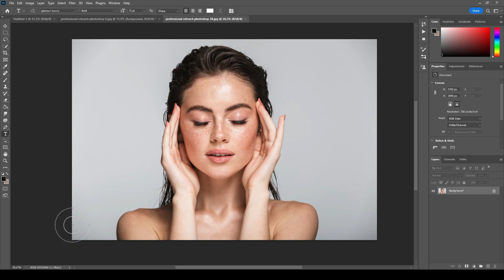Dark Fantasy | Surreal Retouch | Adobe Photoshop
My name is Felipe Hueb, and I am a photographer and retoucher with a passion for surreal and dark art. I'm excited to share with you my journey as an artist and the creative process behind my work.

Surreal and dark art has always held a special fascination for me. The ability to create a visual world that exists beyond our everyday reality is incredibly powerful, and I find it endlessly inspiring. I am constantly pushing the boundaries of what's possible in photography and digital art to create something that is both beautiful and unsettling.

My creative process typically begins with a concept or a feeling that I want to explore. I might start with a single image or a series of images and then work to manipulate and transform them using a variety of techniques. I often incorporate elements of nature, such as plants and animals, as well as more abstract forms and textures.

One of my favorite techniques is composite imagery. I love taking multiple photos and merging them into a single image, creating something entirely new and unique. This technique allows me to push the boundaries of reality and create a surreal world that exists only in my imagination.

For me, the key to creating successful surreal and dark art is to strike a balance between beauty and darkness. I want to create images that are visually stunning, but that also provoke an emotional response. Whether it's a sense of wonder, fear, or unease, I want my art to create a strong emotional connection with the viewer.

I also believe in the power of collaboration. Working with models, makeup artists, and stylists allows me to bring my vision to life and create something truly extraordinary. Together, we can create a piece of art that is greater than the sum of its parts.

At Studio Felipe Hueb, we offer a range of creative services, including photography, retouching, and digital art. Our team is committed to bringing your vision to life and creating something truly unique and special. Whether you're looking for a one-of-a-kind portrait, a stunning composite image, or a piece of surreal and dark art, we have the expertise and creativity to make it happen.

If you are interested in working with me to create your own surreal and dark art, I encourage you to get in touch.

Thank you for taking the time to watch this video and learn more about my passion for surreal and dark art.